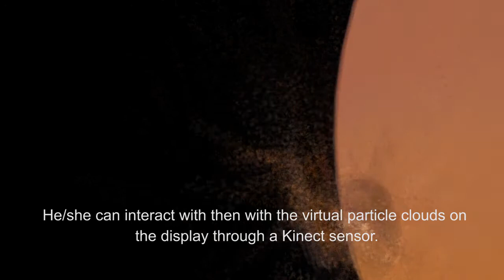Mert Akbal - Dusts of Jupiter (2015)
Dusts of Jupiter is a simulation reproducing the experience in a nightly dream.